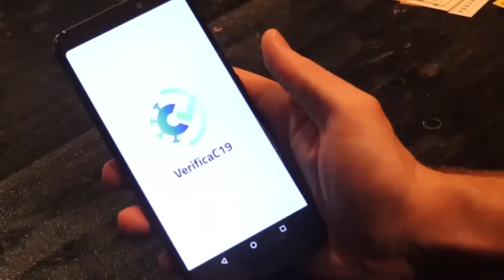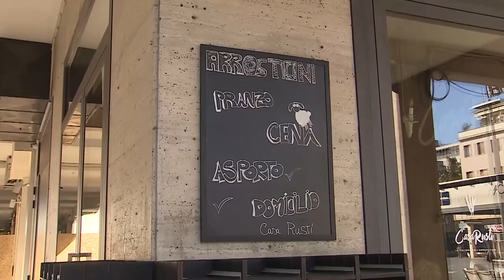"Lockdown di fatto", gli esercenti chiedono ristori alla Regione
Le associazioni di categoria abruzzesi chiedono alla Regione di dare applicazione alla legge 9/2021 per l’erogazione di contribuiti per le imprese di turismo e ristorazione, danneggiate dalla pandemia e di erogare i fondi per il cratere